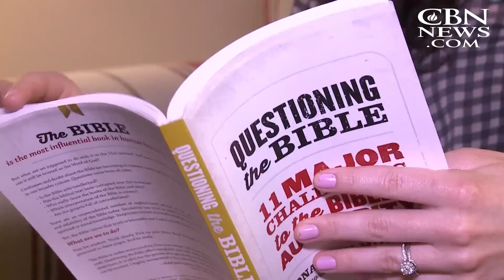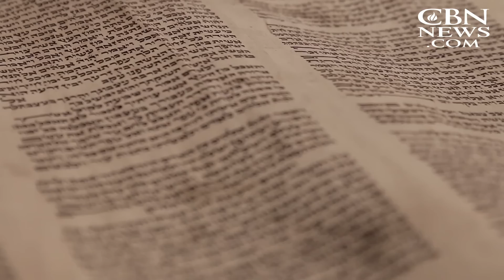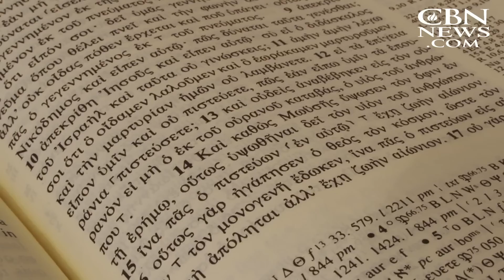Incredible Proof for Why You Should Have Faith in the Bible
Many Christians face having their belief questioned, if not downright assaulted. But the proof for the Bible's accuracy is overwhelming. Three of the world's top biblical experts share amazing the evidence for believers to have faith in their ...